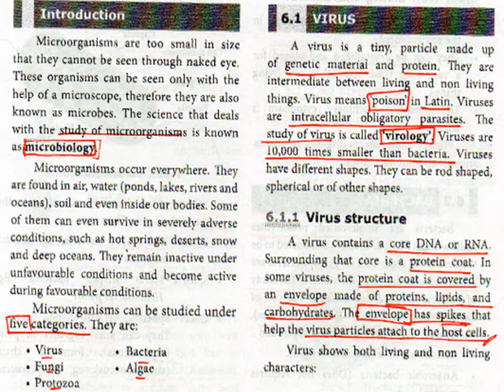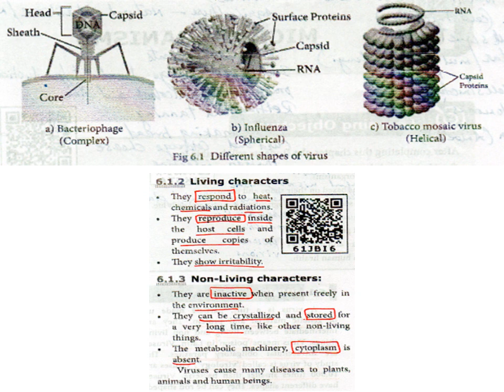MICRO ORGANISMS Part1 Std 8 Unit16 Science TN Text Book Explained In Tamil UPSC TNPSC English Medium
Introduction
Microorganisms are very small in size that
they cannot be seen through naked eye. These
organisms can be seen only with the help of a
microscope. Therefore, they are also known as
microbes. The science that deals with the study
of microorganisms is known as microbiology.
Microorganisms are found everywhere. They
are found in air, water (ponds, lakes, rivers and
oceans), soil and even inside our bodies. They
remain inactive under unfavourable conditions
and become active during favourable conditions.
Microorganisms can be studied under five
categories. They are: virus, bacteria, fungi, algae
and protozoa. Let us study about them in detail.
16.1 Virus
A virus is a tiny particle made up of genetic
material and protein. They are intermediate
between living and non living things. Virus
means ‘poison’ in Latin. Viruses are intracellular
obligatory parasites. The study of virus is called
virology. Viruses are 10,000 times smaller than
bacteria. Viruses have different shapes. They
can be rod shaped, spherical or of other shapes.

16.1.1 Structure of Virus
A virus contains a core DNA or RNA.
Surrounding that core is a protein coat. In
some viruses, the protein coat is covered by
an envelope made of proteins, lipids, and
carbohydrates. These envelopes have spikes
that help the virus particles attach to the host
cells. Viruses cause many diseases to plants,
animals and human beings.
16.1.2 Characteristics of Virus
Viruses show both living and non living
characters.
Living characters
• They respond to heat, chemicals and
radiations.
• They reproduce inside the host cells and
produce copies of themselves.
Non-living characters
• They are inactive when
present freely in the
environment.
• They can be crystallized
and stored for a very
long time, like other non-living things.
upsc material
tnpsc material
competitive exams material
english medium